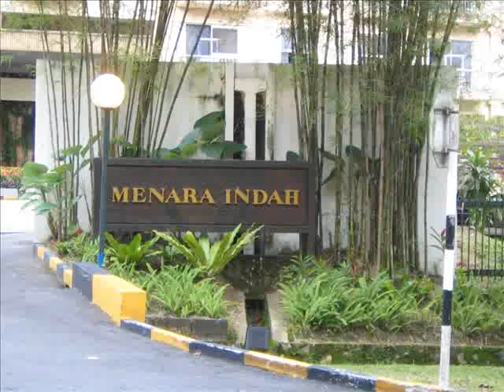Menara Indah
Jalan 2, Taman Tun Abdul Razak, 68000 Ampang, Selangor .